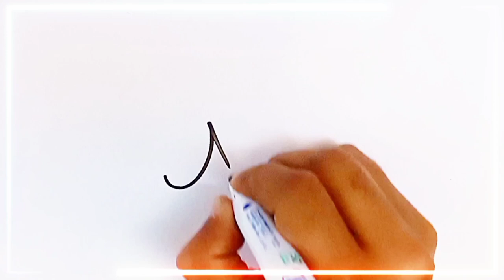N signature ideas | N signature styles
In this video you can learn how to make professional signature of letter N in different beautiful styles step by step.

Thanks.